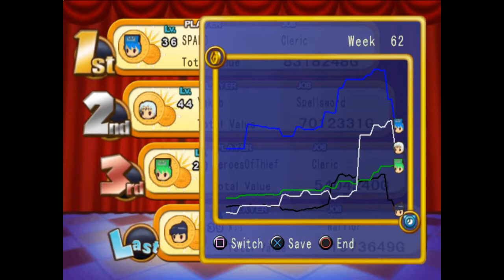4 player Dokapon Kingdom campaign part 60: Guess what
No the budget didn't die. It never existed in the first place.